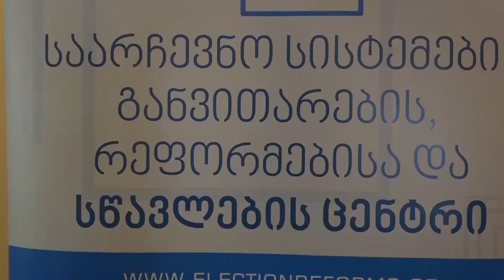ცენტრალური საარჩევნო კომისია,რეგიონული მედიის წარმომადგენლებისთვის ტრენინგს ატარებს